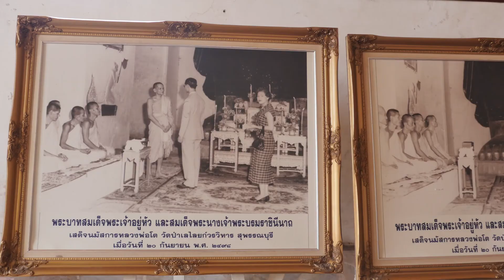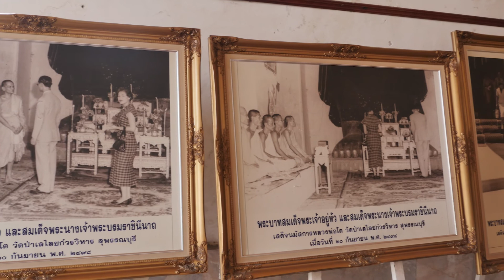รายการเข้าท่า 26 มิ ย 2560 ย้อนรอยอดีต กษัตรา กับพุทธศาสนาที่วัดป่าเลไลยก์